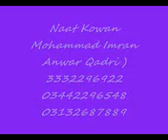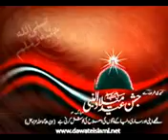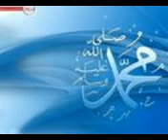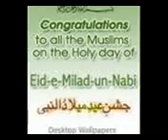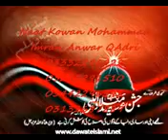Imran Anwar Qadri (Aay Nabi Mere Piyary Nabi No Zikar)_mpeg4.mp4